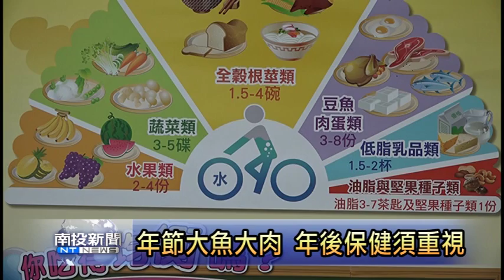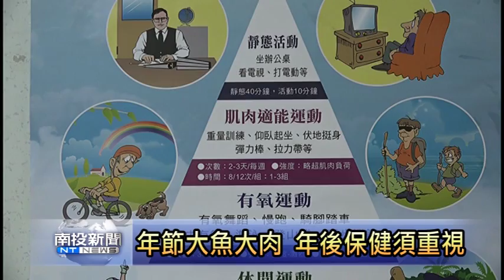南投新聞 年節後保健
過年期間有豐盛的年菜、各種零食等等，民眾一般都會攝取過量的油、糖、鹽與熱量，南投醫院的營養師就表示，現在應該漸漸回歸清淡，料理儘量用蒸的，並改吃五穀飯、蔬果等纖維較多的食物，再配合定期運動，很快就可以恢復健康的身體！